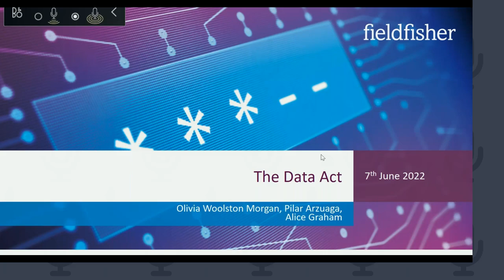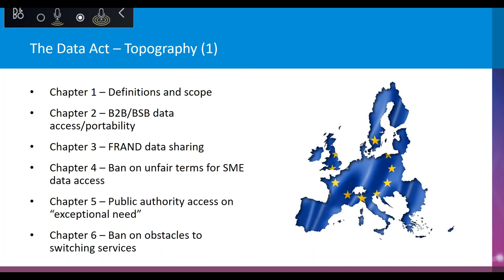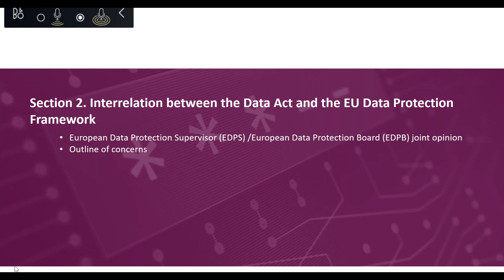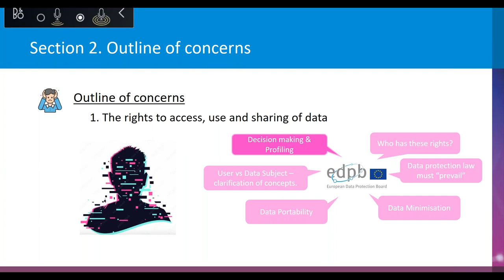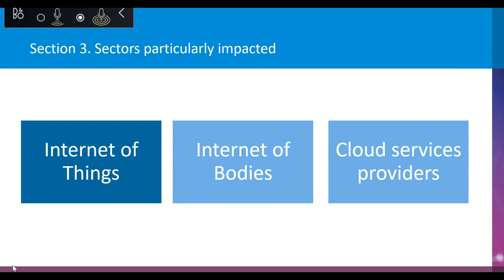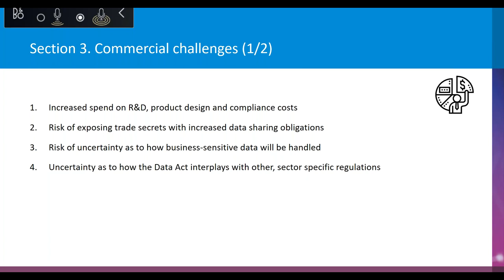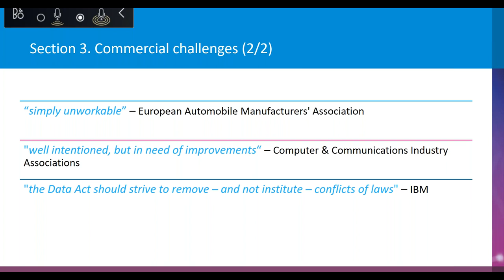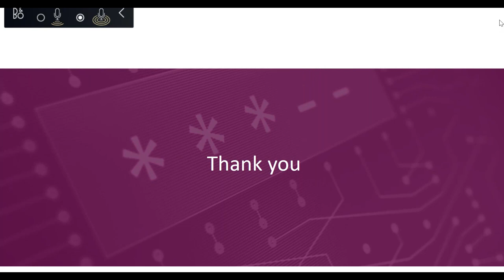Privacy Series: The EU Data Act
The EU Data Act: Where data protection meets technology and innovation. What privacy professionals need to know.

Phase two of the EU's "digital agenda" has seen a suite of initiatives designed to address the rapid pace of technological change.

We looked at the key topics of the legislation and its overall aims; the products and services most likely to be impacted, the distinction between "personal" and "non-personal" data, the challenges that this may raise in practice and growing concerns over potential conflicts between the Data Act and GDPR.